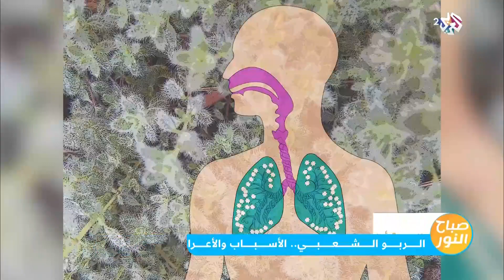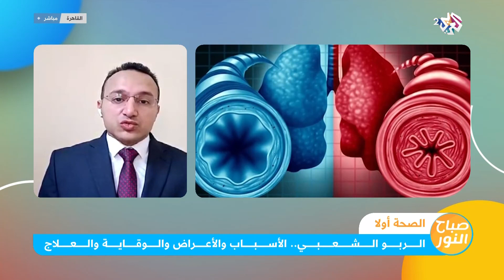متى يصبح خطيرا؟ هذا أبرز ما يمكن أن تعرفه عن مرض الربو الشعبي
متى يصبح خطيرا؟ هذا أبرز ما يمكن أن تعرفه عن معرض الربو الشعبي